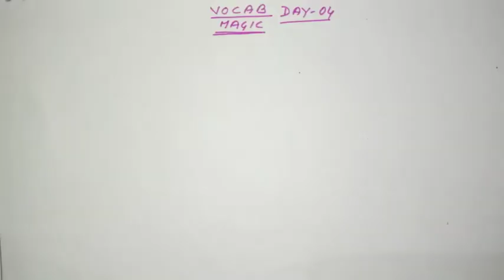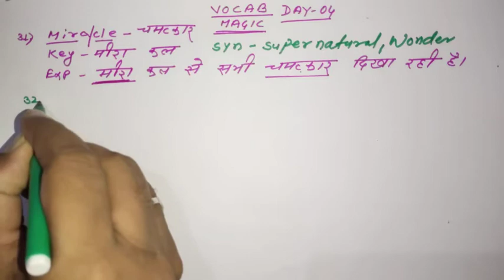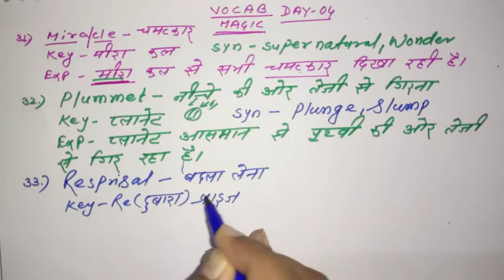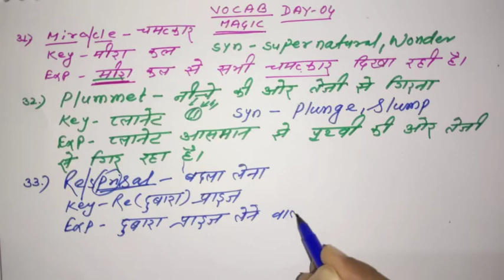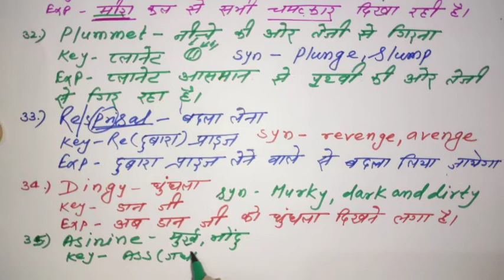बिना रटे vocab(meaning)कैसे याद करे?DAY - 04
इस वीडियो द्वारा meaning को बिना रटे कैसे याद करे?  ये बताया गया हैl Trick se meaning yaad krne ki vidhi.यह सभी प्रतियोगिता परीक्षाओ के लिए उपयोगी है|